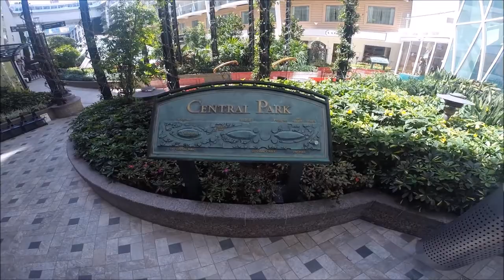Allure of the seas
Kryssning 2016